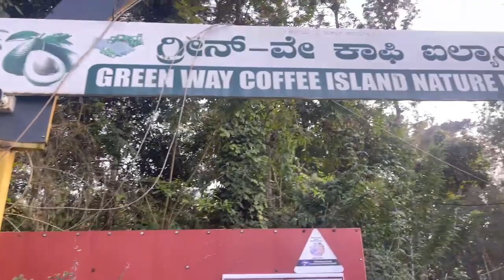Namdroling Monastery (Bylakuppe) Travel Vlog | The Golden Temple - Coorg | Coorg Tour Guide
coorg travel vlog

coorg travel guide

coorg travel

coorg travel vlog malayalam

coorg travel plan

coorg travel brochure

coorg travel guide in tamil

coorg travel vlog tamil

coorg travel vlog telugu

coorg travel blog

coorg itinerary

coorg itinerary for 2 days

coorg itinerary for 3 days

coorg itinerary for 4 days

coorg itinerary 6 days

coorg itinerary malayalam

coorg itinerary tamil

coorg itinerary for 3 days from bangalore

coorg travel itinerary

coorg ooty itinerary

monestry coorg

monesti market in delhi

monster movie in hindi

monster

monastery

monster school

monster truck

mones

monster movie

monster song

monestry coorg

monastery coorg

tibetan monastery coorg

namdroling monastery coorg

buddhist monastery coorg

coorg best resort in low bugdet

coorg village area for homesaty low price

coorg best resort iternry

coorg

coorg dance

coorg song

coorg valaga

coorg tribal song

namdroling monastery

namdroling monastery mysore karnataka india

namdroling monastery golden temple

namdroling monastery coorg

namdroling monastery puja

namdroling monastery prayer

namdroling

namdroling gyaling

namdroling monastery lama dance

namdroling monastery song

coffee plantation

coffee plantation in coorg

coffee plantation in india

coffee plantation process

coffee plantation in chikmagalur

coffee plantation bali

coffee plantation in araku

coffee plantation in kannada

coffee plantation in brazil

coffee plantation tour in chikmagalur

tibetan monastery coorg

tibetan vlogger

tibetan song

tibetan mastiff

tibetan meditation music

tibetan singing bowls

tibetan mastiff dog

tibetan throat singing

tibetan prayer

tibetan vlogger 2023 latest

Family vlog
Lifestyle vlog
Vlog
Vlogs
Lakhneet
Lakhneet vlogs
Neetu bisht
Funny Vlog
Funny Vlogs
Family
home
lakhneet vlogs - neetu bisht - daily vlogs - family vlogs - lifestyle
vlogs - neetu bisht vlogs - neetu bisht family
travel vlog
hindi vlogs
daily vlogger
funny vlogs
family videos
travel legs
marriage vlogs
travel vig
jane ke liye bag paik
traveling vlogs
train vlogs couple life vlogs
couple life video
couples video
manish kashyap
bihar news
sapno ka ghar YouTube Money se no ka ova
YouTube payment
Village couple Vlog saurabh joshi vlogs
village life couple Vlog
village life
gaon ka Vlog
city Vlog love Marriage life
deshi Vlog
kajal mithun new Vlog
kajal mithun new Video kajal mithun vlog today
love Marriage ke 4 sal bad kajal apne mammi se mili
funny
sapno ka mahal sapno ka mahal baega
saurabh joshi Vlog
ova
sachin manisha
daily vlog
daily vlogs
love story
cute couple hours mistu and misti vlog
cut
travel vlogs
manoj dey vlogs
manoj dey
manoj dey jyoti shree vlog
manoj dey jyoti
yt earning
youtubepayment
my payment from Youtube
kajal mithun shadi vlogs
chhath puja vlogs
chhath puja kajal mithun
kajal mithun chhath puja vlog
divali vlog
Karva chauth ka shopping
Shopping vlogs
shadi vlog
karva chauth vlogs
karva chauth 2023
kajal mithun karva chauth vlogs
karva chauth
travel vlog
train journy vlog
gift uboxing
unboxing video
new vlog
new vlog
birthday vlog
Raksha Bandhan
kajal mithun ka new